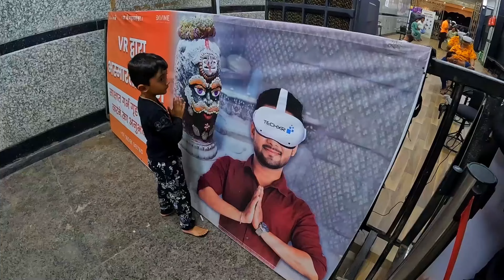महाकाल बाबा के दर्शन कर लो | Mahakaleshwar Jyotirlinga | Ujjain Darshan Vlog |Mahakaleshwar Temple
Ujjain Mahakaleshwar Mandir is a famous Hindu temple dedicated to Lord Shiva. It is one of the twelve Jyotirlingas, which are considered the most sacred abodes of Shiva. Here are some key details about the temple:

Location: The Mahakaleshwar Mandir is located in the ancient city of Ujjain, in the state of Madhya Pradesh, India. Ujjain is one of the seven sacred cities (Sapta Puri) in Hinduism.

Historical Significance: The temple has a rich history and is mentioned in various ancient texts and scriptures. It is believed to have been constructed during the reign of King Chandragupta II in the 4th century.

Architecture: The temple's architecture is a blend of Bhumija, Chalukya, and Maratha styles. The current structure was renovated by the Maratha general Ranoji Shinde in 1736 CE after being destroyed during Sultan Shams-ud-din Iltutmish's raid in 1234 CE.

Jyotirlinga: The Mahakaleshwar Jyotirlinga is unique because it is believed to be a swayambhu (self-manifested) lingam, deriving its power (Shakti) from within itself. It is situated in the underground sanctum (Garbhagriha) of the temple.

Bhasma Aarti: One of the most famous rituals performed at the Mahakaleshwar temple is the Bhasma Aarti. This ritual involves offering sacred ash (bhasma) to the deity and is conducted early in the morning. It is a significant and unique ceremony that attracts many devotees.

Festivals: The temple celebrates several festivals with great fervor, including Mahashivaratri, which is dedicated to Lord Shiva. During this time, the temple witnesses a large influx of devotees.

Religious Importance: The temple holds a significant place in Hinduism and attracts pilgrims from all over the country. It is believed that a visit to the Mahakaleshwar Jyotirlinga can help devotees attain salvation (moksha).

Administration: The temple is managed by the government of Madhya Pradesh, and it has various facilities for pilgrims, including accommodations, a food court, and a library with texts on Hindu philosophy and spirituality.

Visiting the Mahakaleshwar Mandir is considered a highly auspicious and spiritual experience for devotees of Lord Shiva.

उज्जैन महाकालेश्वर मंदिर एक प्रमुख हिंदू मंदिर है जो भगवान शिव को समर्पित है। यह मंदिर बारह ज्योतिर्लिंगों में से एक है, जिन्हें शिव के सबसे पवित्र निवास स्थान माना जाता है। यहाँ इस मंदिर के बारे में कुछ मुख्य जानकारी दी गई है:

स्थान: महाकालेश्वर मंदिर मध्य प्रदेश, भारत के प्राचीन शहर उज्जैन में स्थित है। उज्जैन हिंदू धर्म के सात पवित्र शहरों (सप्तपुरी) में से एक है।

ऐतिहासिक महत्व: इस मंदिर का समृद्ध इतिहास है और इसे विभिन्न प्राचीन ग्रंथों और शास्त्रों में उल्लेखित किया गया है। ऐसा माना जाता है कि इसका निर्माण चौथी शताब्दी में राजा चंद्रगुप्त द्वितीय के शासनकाल के दौरान हुआ था।

वास्तुकला: मंदिर की वास्तुकला भूमिजा, चालुक्य और मराठा शैलियों का मिश्रण है। वर्तमान संरचना का नवीनीकरण मराठा जनरल राणोजी शिंदे द्वारा 1736 ईस्वी में किया गया था, जब इसे 1234 ईस्वी में सुल्तान शम्स-उद-दीन इल्तुतमिश के हमले के दौरान नष्ट कर दिया गया था।

ज्योतिर्लिंग: महाकालेश्वर ज्योतिर्लिंग अनोखा है क्योंकि इसे स्वयंभू (स्वयं प्रकट) लिंगम माना जाता है, जो अपनी शक्ति (शक्ति) को स्वयं से प्राप्त करता है। यह मंदिर के भूमिगत गर्भगृह (गर्भगृह) में स्थित है।

भस्म आरती: महाकालेश्वर मंदिर में किया जाने वाला सबसे प्रसिद्ध अनुष्ठान भस्म आरती है। इस अनुष्ठान में देवता को पवित्र राख (भस्म) अर्पित की जाती है और यह सुबह जल्दी किया जाता है। यह एक महत्वपूर्ण और अनोखी पूजा है जो कई भक्तों को आकर्षित करती है।

त्योहार: मंदिर में कई त्योहार धूमधाम से मनाए जाते हैं, जिनमें महाशिवरात्रि शामिल है, जो भगवान शिव को समर्पित है। इस समय के दौरान, मंदिर में भक्तों की बड़ी भीड़ उमड़ती है।

धार्मिक महत्व: यह मंदिर हिंदू धर्म में एक महत्वपूर्ण स्थान रखता है और पूरे देश से तीर्थयात्रियों को आकर्षित करता है। ऐसा माना जाता है कि महाकालेश्वर ज्योतिर्लिंग की यात्रा करने से भक्तों को मोक्ष (मुक्ति) प्राप्त होती है।

प्रशासन: मंदिर का प्रबंधन मध्य प्रदेश सरकार द्वारा किया जाता है और इसमें तीर्थयात्रियों के लिए विभिन्न सुविधाएं हैं, जिनमें आवास, एक भोजनालय, और हिंदू दर्शन और आध्यात्मिकता पर पुस्तकों के साथ एक पुस्तकालय शामिल है।

महाकालेश्वर मंदिर की यात्रा करना भगवान शिव के भक्तों के लिए एक अत्यंत शुभ और आध्यात्मिक अनुभव माना जाता है।